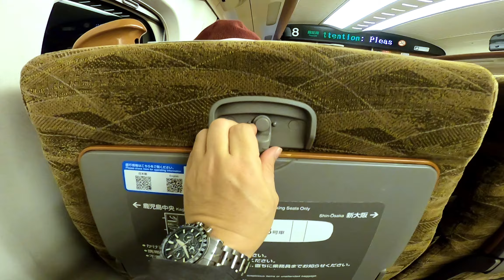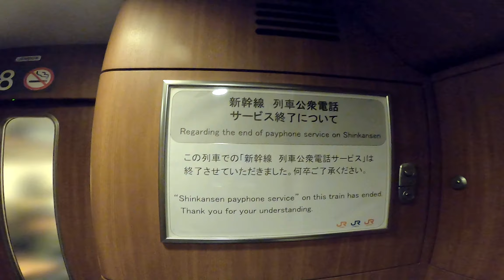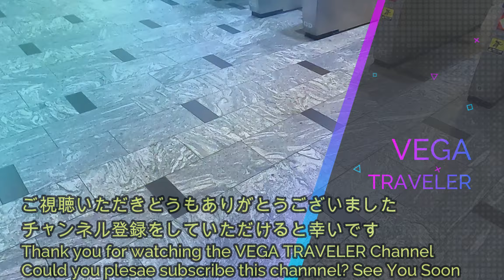ゆったり移動 さくら555号4列シートの旅 - 三井住友カード ゴールドNL 百万円修行の旅 九州 -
今回は新大阪から福岡博多まで、さくら555号指定席4列シートで移動します。グリーン席と同じ4列シートでゆったりと移動ができます。三井住友ゴールドNLカードの年会費を無料にするために、カードを百万円利用する、百万円修行の一環で、カード決済を利用して、九州まで旅をします。

新NISAクレカ積立用に三井住友ゴールドNLカードとオリーブゴールドカードの2枚を作りました。年間100万円カード利用すると、2枚の年会費が無料となります。今回九州旅行で、三井住友カードを使いまくりました。
※ゴールドカード2枚が無料となるキャンペーンは2024年2月までにカードをつくった人が対象です

00:00　さくら555号乗車
02:14　地図と今回の経路
02:38　新大阪から博多へ
22:23　博多駅到着